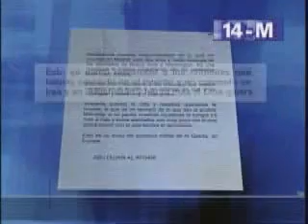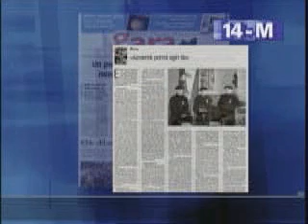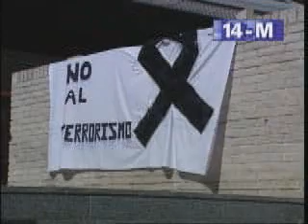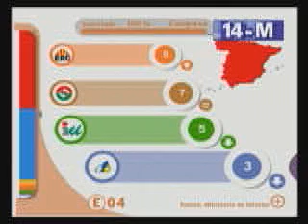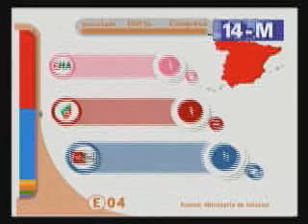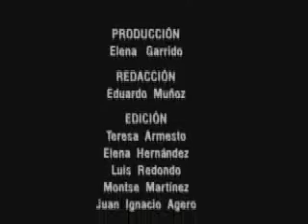Documental sobre el 11.M. Parte 3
Historia de la España reciente.